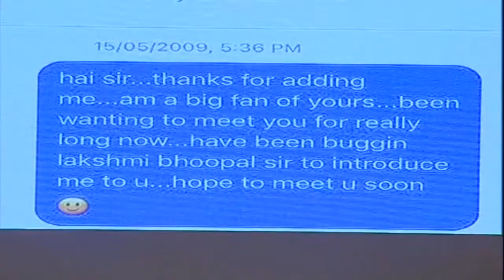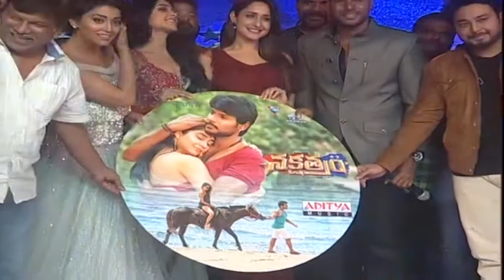Nakshatram Movie Audio Launch || Sundeep Kishan, Sai Dharam Tej, Regina, Pragya, Shriya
Watch Nakshatram Movie Audio Launch Full Video. Nakshatram Movie Stars Sundeep Kishan, Sai Dharam Tej, Regina, Pragya Jaiswal in the Lead Role. Krishna Vamsi is the Director.